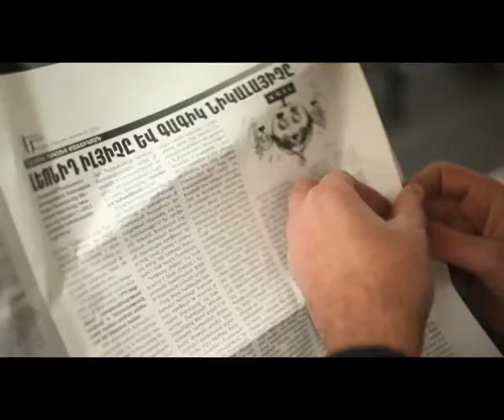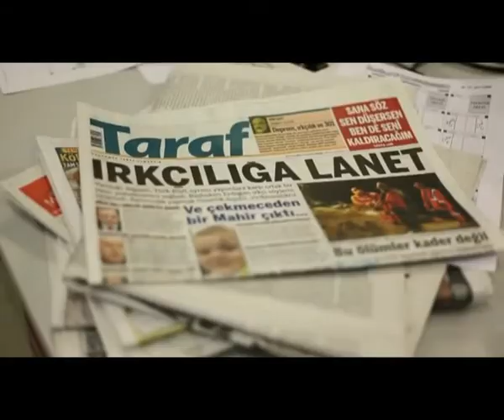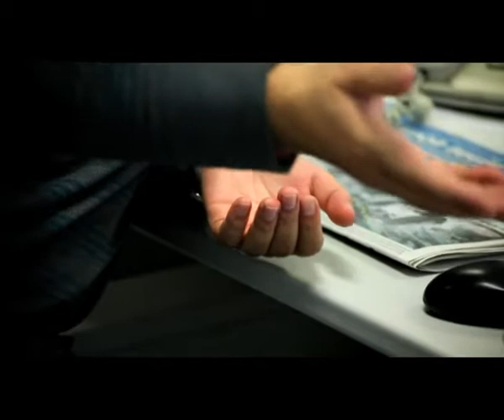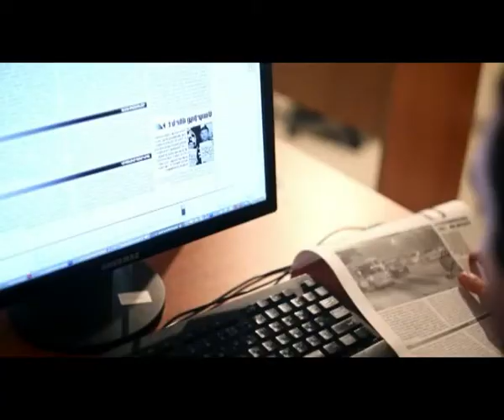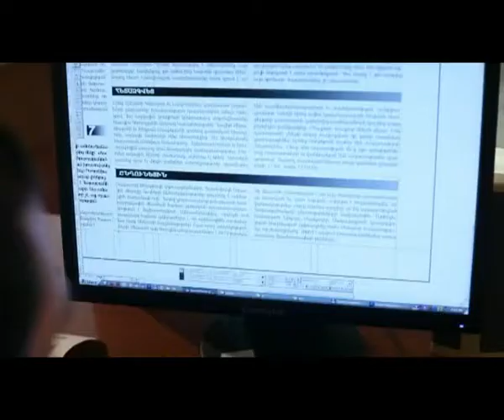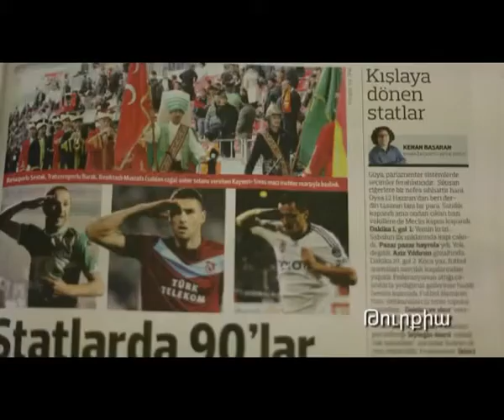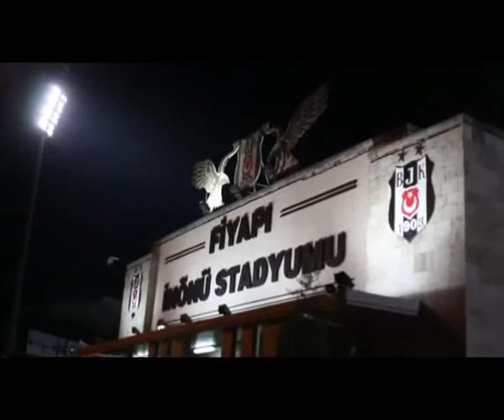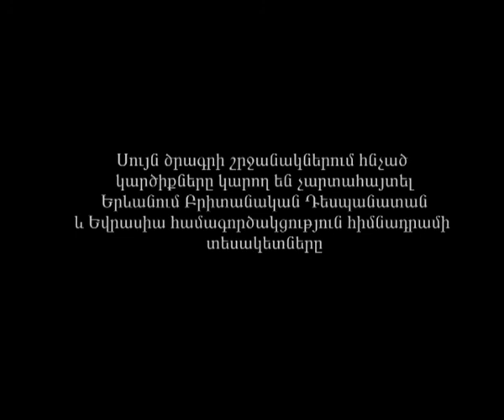One Day of Life Series Journalists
Այս ֆիլմը նպատակ ունի ներկայացնել հասարակ քաղաքացու առօրյան Թուրքիայում և Հայաստանում։ Ինչպե՞ս ենք ապրում, ի՞նչ է մեզ հուզում և ի՞նչ ակնկալիքներ ունենք կյանքից։ Որքանո՞վ ենք նման և որքանո՞վ տարբեր։ Եզրակացությունները թողնում ենք ձեզ։

Տեսանյութը ստեղծվել է 2012 թ․։
The video was produced in 2012.